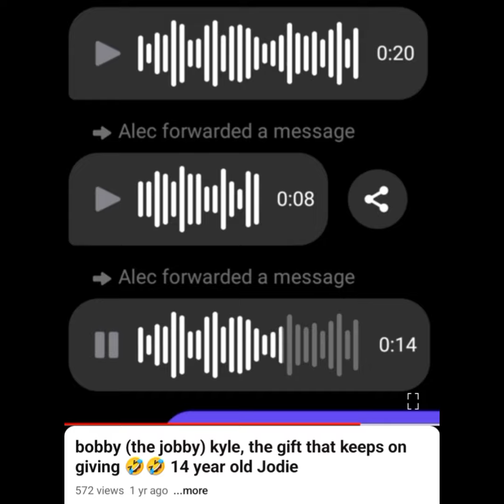😬😬 Creepy asf 🤣😂🤣 Bobby k bigging himself up as a professional bkb fighter that fights pay per view🤣